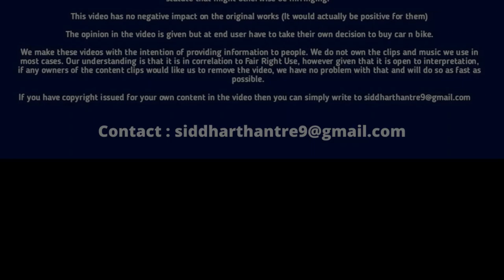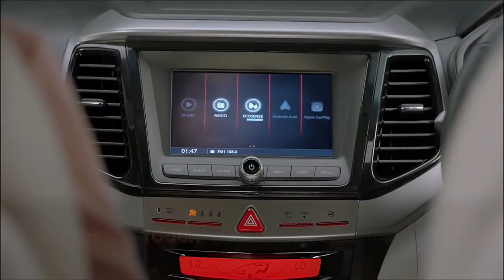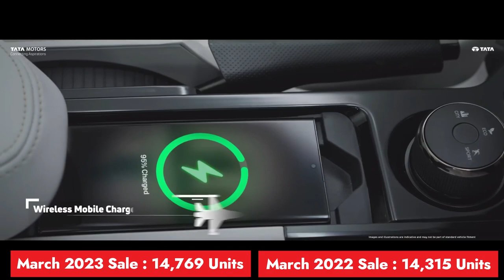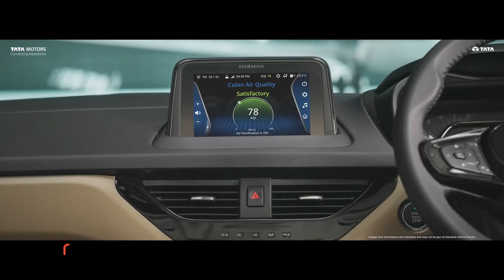Top 5 Best Selling Compact SUV Cars in March 2023 | car sales march 2023